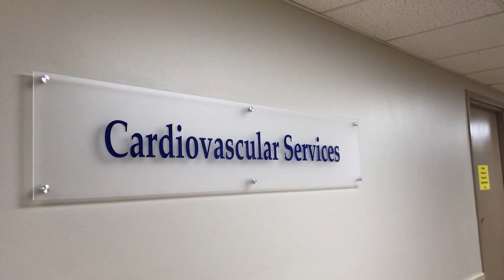Cardiovascular wing IMG 1019